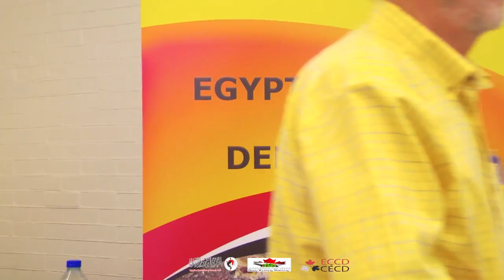WSF 2016: Yaser Haddara | Rabaa, the 21st Century Land Mark of the Human Rights Violation in Egypt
World Social Forum 2016 -  University of Quebec in Montreal, Canada
Wed Aug 10 2016
13:00 - 15:30
Pavillon A (Local SH-2620)

YASER HADDARA is a member of the Board of Directors of the Egyptian Canadian Coalition for Democracy. Over the last two decades he has served in various capacities with community organizations, interfaith, charitable, and relief work, and activism for peace and support for democracy. He served briefly as a communications advisor in the Egyptian presidency prior to the military coup.